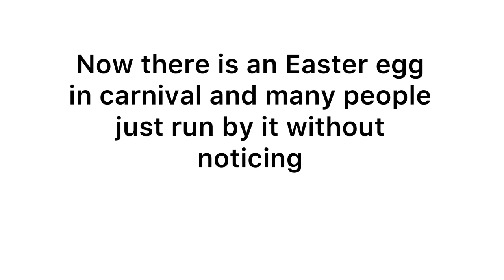My Roblox Secret